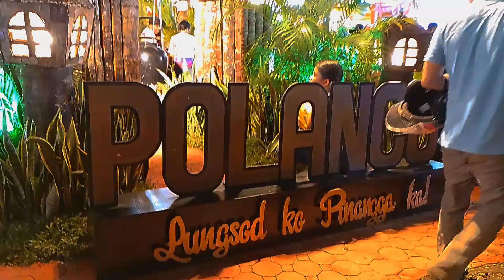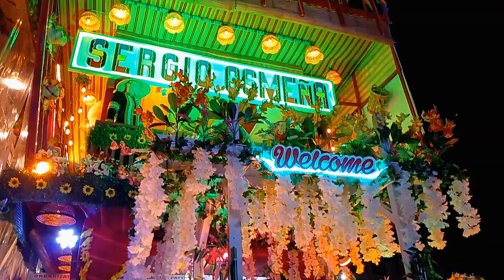HUDYAKA FESTIVAL MAY 29 ,2024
hudyaka festival of dipolog city may 29 ,2024